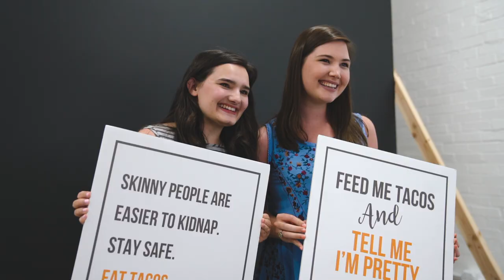RECAP | The TX Studio | Tacos and Tunes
We had an AMAZING night in this gorgeous space. Check it out for a healthy does of FOMO and check out the TX Studio